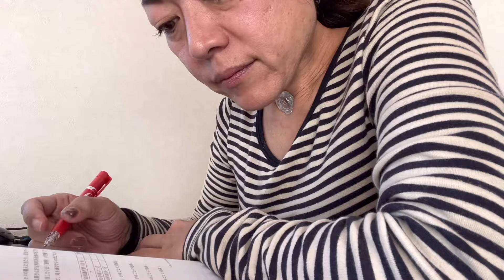資格の勧め〜ファイナンシャルプランナー2級に挑戦！実技試験まであと23日なのにまだ…😭